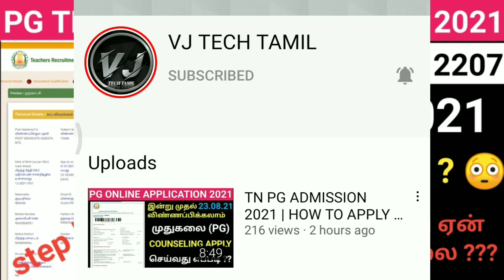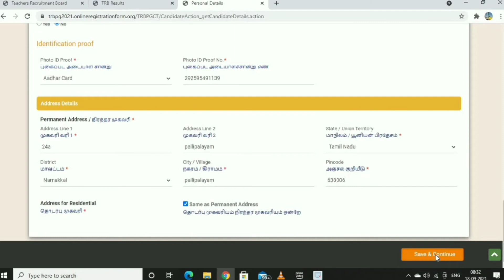PG TRB EXAM CENTER ISSUE | NOT MENTIONED EXAM CENTER IN 2021 APPLICATION